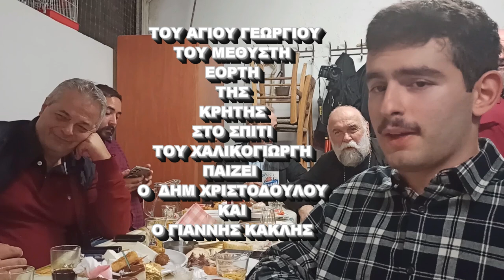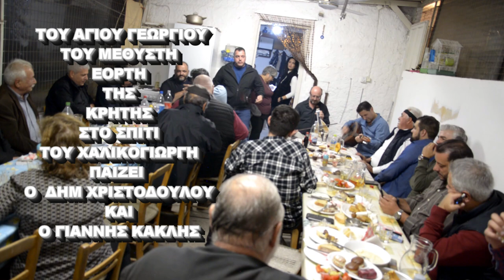ΛΥΡΑ ΠΑΙΖΕΙ Ο ΔΗΜ ΧΡΙΣΤΟΔΟΥΛΟΥ ΚΑΙ Ο ΓΙΑΝΝΗΣ ΚΑΚΛΗΣ ΣΤΗ ΓΙΟΡΤΗ ΤΟΥ ΧΑΛΙΚΟΓΙΩΡΓΗ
Πλήθος κόσμου όπως κάθε χρόνο στη Γιορτή  τ'  Αη Γιωργιού του Μεθυστή που είναι Κρητική εορτή στο σπίτι του φιλόξενου και χουβαρντα.του Γιώργη του Χαλικακη στο μουσαφιροσπιτο που δε ξελειπουνε οι μουσαφιραιοι.να φάμε τον τράγο και το νοστιμότατο και σπάνιο παραδοσιακό μοναδικό κρητικό πιλάφι και να γλεντισουμε όπως παλιά στη Κρήτη
Έπαιξαν οι μουσικοί κατά σειρα
Λαγούτο τραγούδι Γιάννης Κακλης
Λύρα ο Δημήτρης Χριστοδουλου και ακολούθησαν και όλοι όσοι παρευρέθησαν σε αυτή την ωραία  βραδια